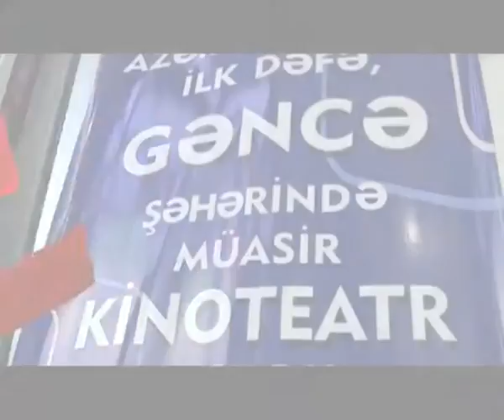Gəncədə “CinemaPlus” kinoteatrın möhtəşəm açılışı baş tutdu.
Uzun zamandır gözlənilən bir yenilik nəhayət ki baş tutdu! Beləki Azərbaycanın ikinci ən böyük şəhəri sayılan Gəncədə müasir, ən yüksək keyfiyyətlə inşa edilmiş kinoteatr öz qapılarını yerli sakinlərin üzünə açıb. Bu ilki Azərbaycanın premium kinoteatrı “CinemaPlus” həyata keçirdi. "Xəmsə Park" adlı məkanda yeni istifadəyə verilən Xəmsə Park Ticarət Mərkəzinin 4-cü mərtəbəsində “CinemaPlus Xəmsə” kinoteatrı kinosevərlərin ixtiyarına verilib.